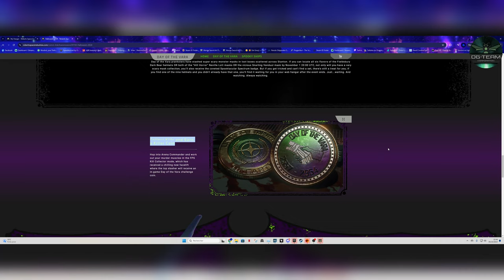Événement Halloween sur Star Citizen 🎃 :Comment récupérer les pièces spéciales ! 🪙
Description :
Dans cette vidéo, je vous dévoile tout ce qu'il faut savoir sur le dernier événement d'Halloween sur Star Citizen ! 🎃 Découvrez comment participer et surtout, comment récupérer les coins spéciaux pour débloquer des récompenses exclusives. Je vous explique les étapes à suivre, les meilleures astuces, et je vous emmène avec moi dans cette aventure terrifiante de l'espace ! 👻 Ne ratez pas cette opportunité, préparez-vous pour l'événement le plus effrayant et lucratif de l'année !

Chapitre De La Vidéos :

0:00 Intro
0:10 Explication Vidéos
2:24 Début De Vidéos
22:11 Explication Fin De Vidéos